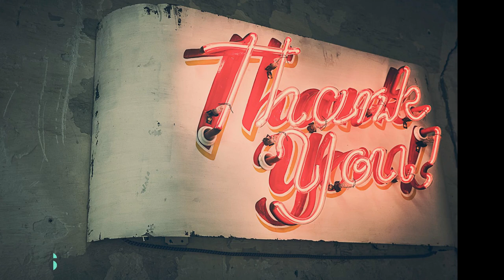Relaxation, Traditional Drum Beat, Meditation, Sleeping, Clam, Instrumental, Obestra Relaxation 2021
Best Relaxation Traditional Drum beet sound for relaxation of your mind. The most important thing is a happy and peaceful life. So stay some time in a quiet place and listen to these kinds of music to relax your mind.
This video was made for educational and motivational purposes